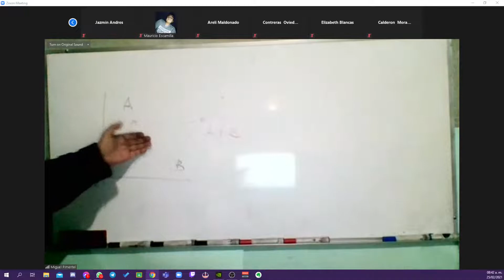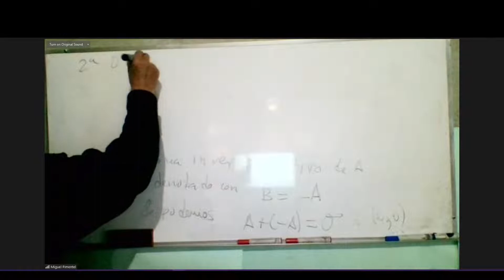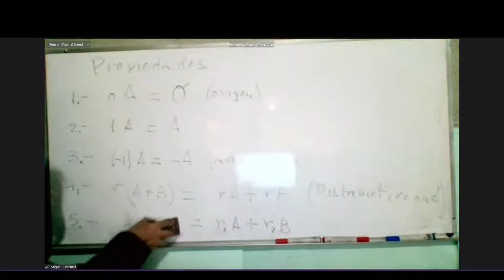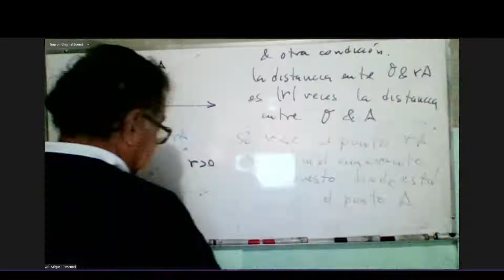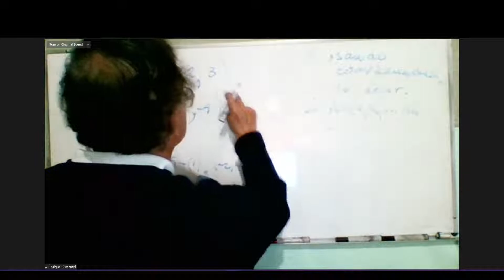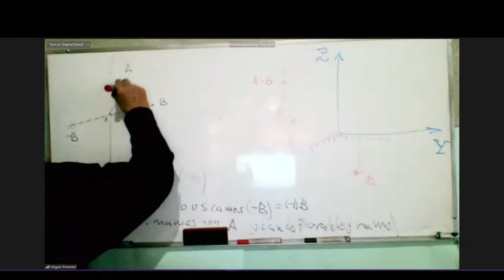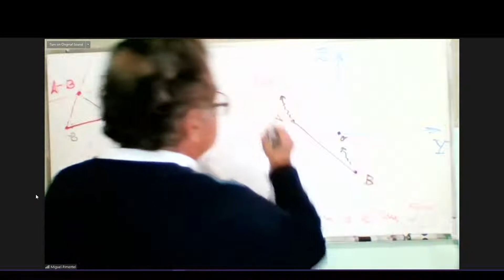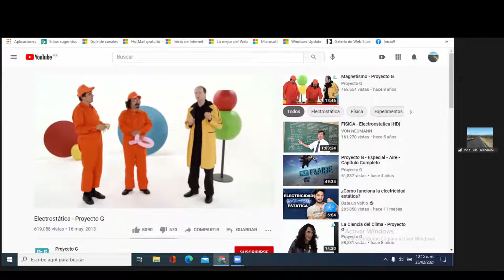Electricidad y magnetismo 25/02/21